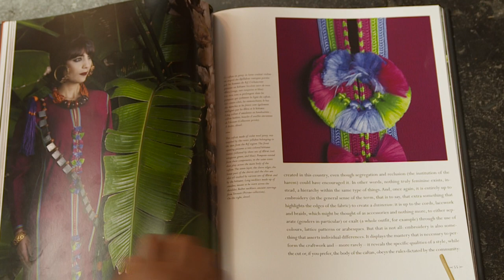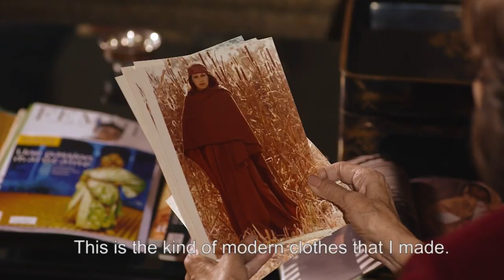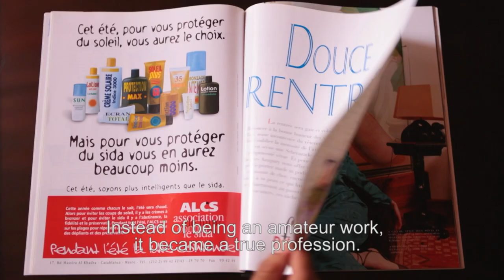TAMY TAZI CREATIONS OVER TIME